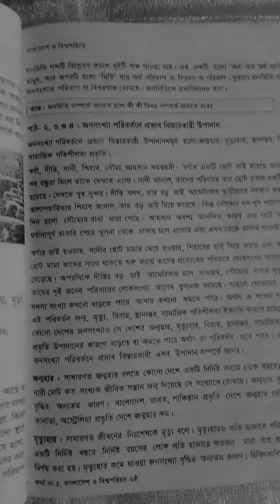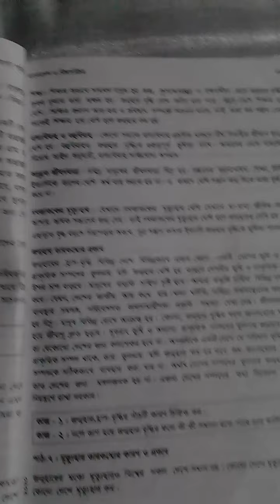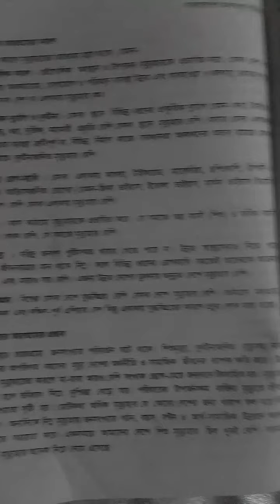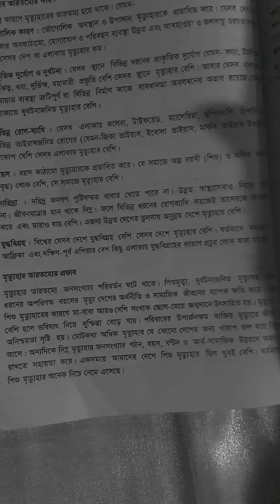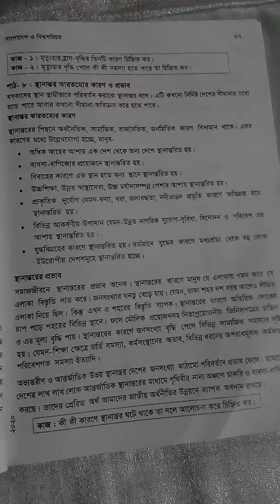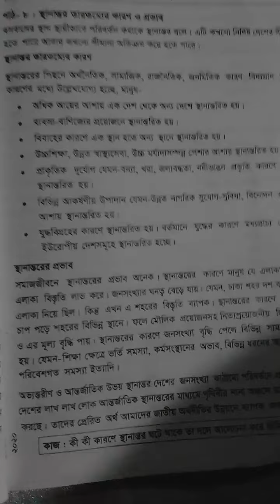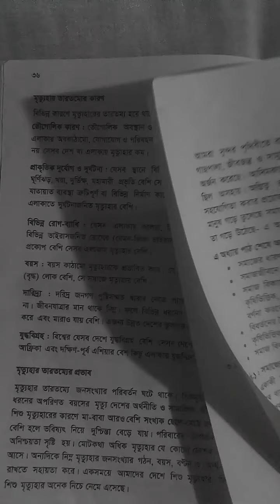ষষ্ঠ শ্রেণি বাংলাদেশ ও বিশ্ব পরিচয় ৪র্থ অধ্যায়(পাঠ:৭-৮)